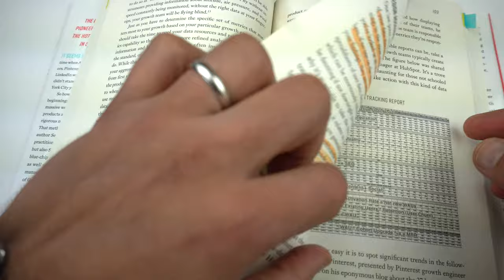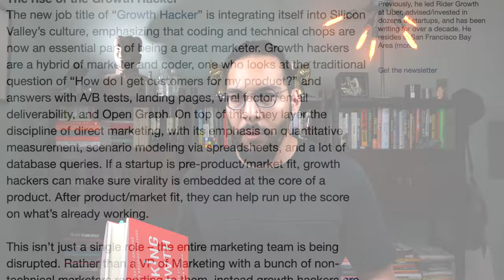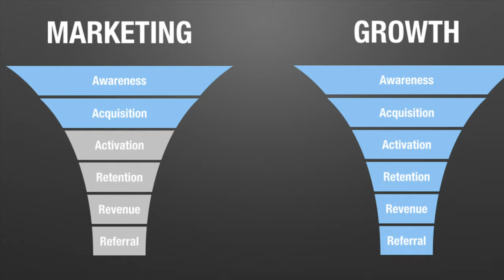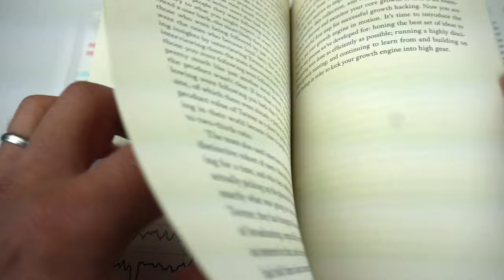Hacking Growth with Sean Ellis and Morgan Brown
Gear Used to Film:
Sony a6400 4k camera
Softbox Lighting Kit
Shure VP83F LensHopper Camera-Mounted Mic